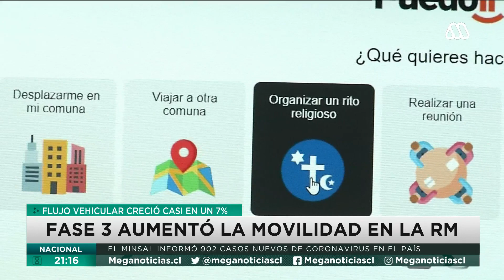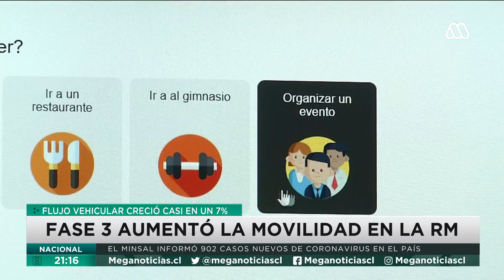Fase 3 aumentó la movilidad en la Región Metropolitana